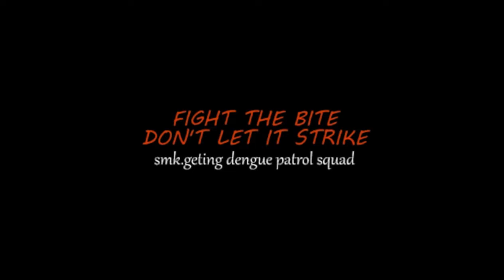Azmani ( Kulit ) with Bayu 7 @ SMK.Geting Dengue Patrol